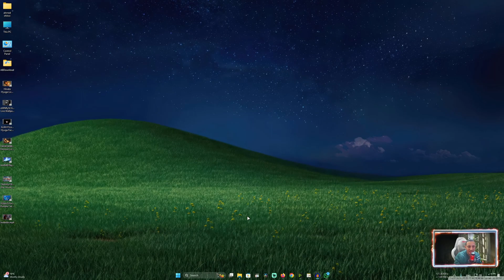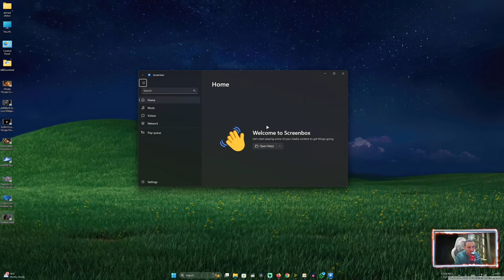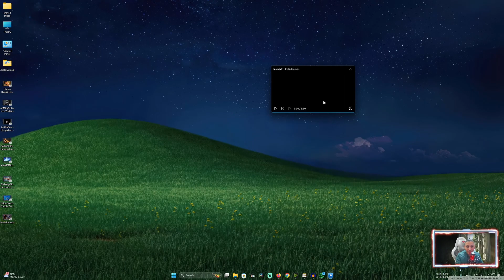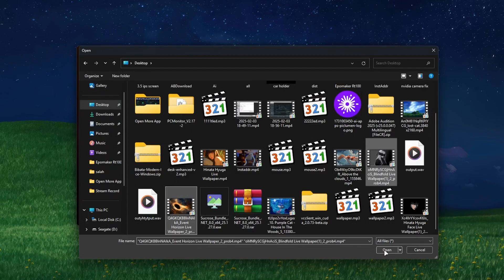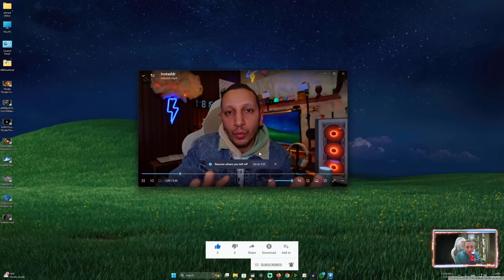مشغل ميديا جديد بشكل مميز يستحق التجربه 2025